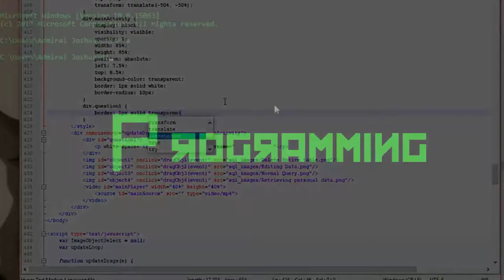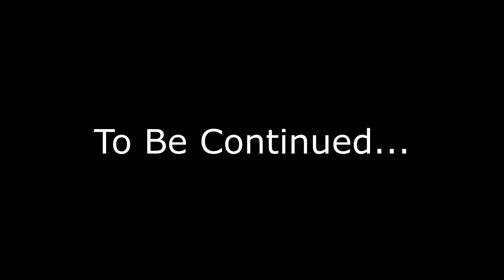Borderlands 2 Gameplay/Walkthrough - Episode 1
Welcome to our brand-new Borderlands 2 series, we really enjoyed playing through this game's storyline and couldn't wait to share with you guys some of the fun we've had playing through it, so we've started a *hopefully* episodic series as we take you through the entire game, alongside some DLC missions/characters too!

Members in this video:
 - AJay (Admiral Joshua)  --- Playing as `Gaige`
 - The Judge (Swiper)        --- Playing as `Kreig`
 - Lord Bacon of Sandwiches  ---  Playing as `Axton`

Welcome to the CyberGDP Channel! We're a brand new channel working on Gaming Videos / Programming Tutorial / Hoping to also talk about general stuff really in the future. We hope you enjoy!